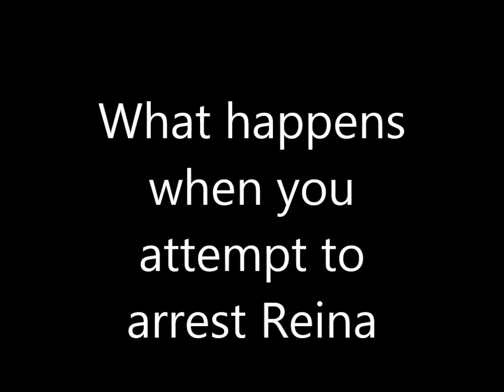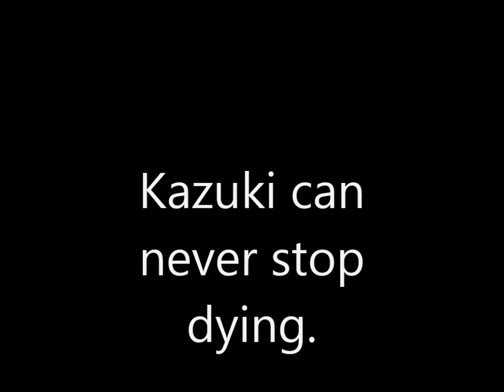What would have happened if you attempt to arrest Reina